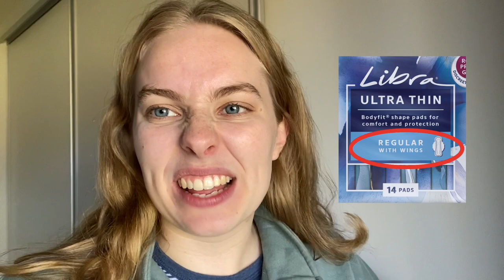My First Period | Products I Use & Modibodi Underwear Review | itslucindasworld